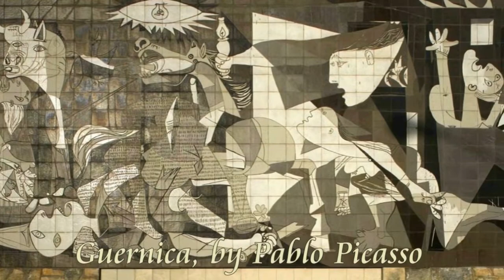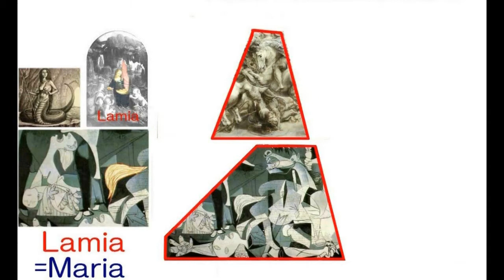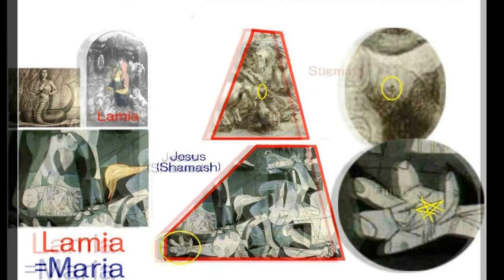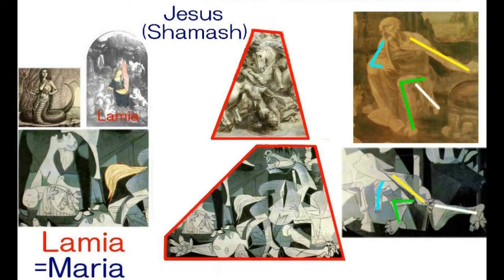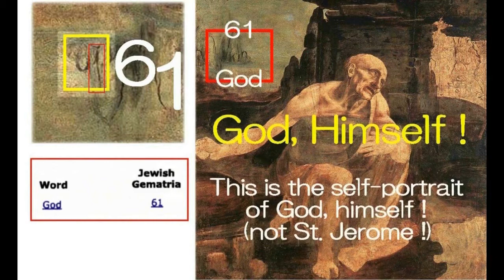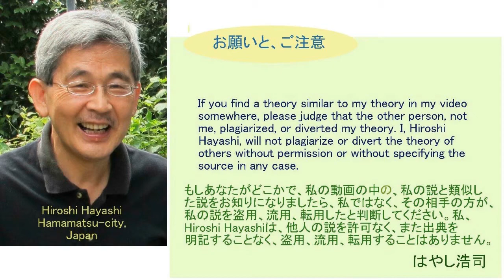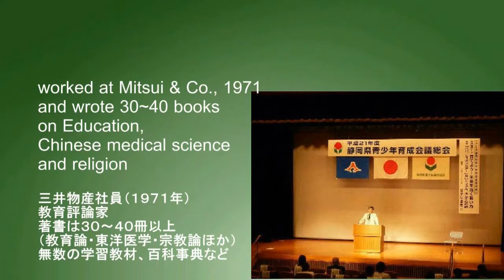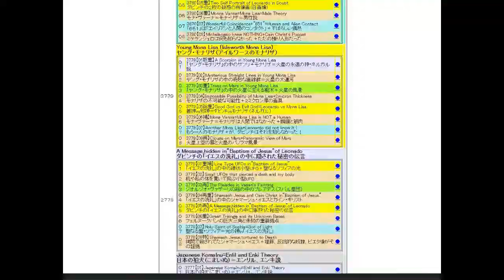4047【00訂正・ガイド版】Picasso's Guernica is NOT Guernica,but All Gods are inピカソのゲルニカはゲルニカではない＋神々の総覧図であったby